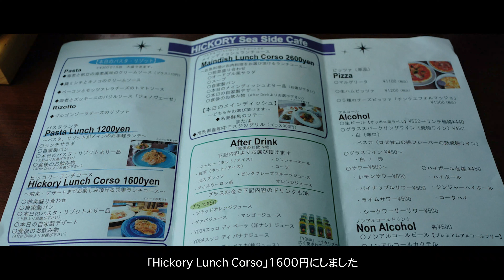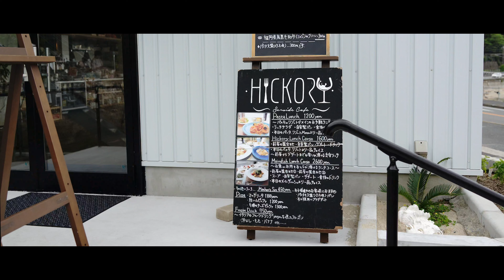HICKORY Sea Side cafe | 海が見えるカフェのパスタがおいしかった!!! ※詳細は概要欄をご確認ください！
■HICKORY Sea Side cafe （ひっこりー　しーさいどかふぇ）
〒819-0162 福岡県福岡市西区今宿青木1111-15
営業時間 11:00～21:00（平日16:00～17:30の時間は休み）

※情報は撮影時のものです

撮影:2022.5.7